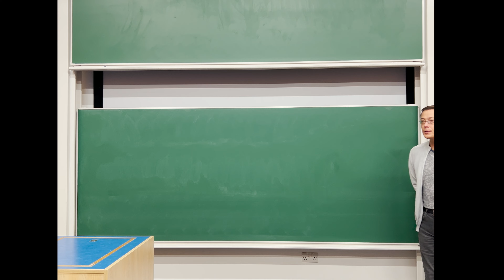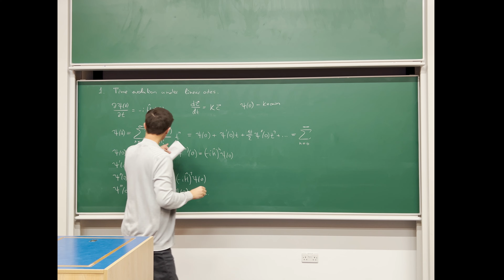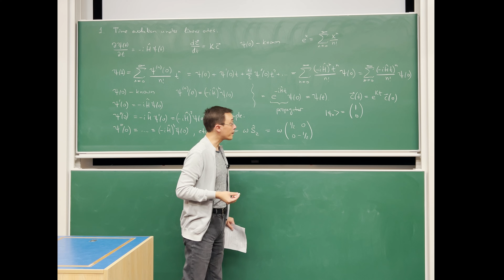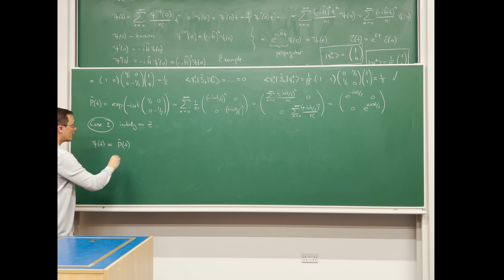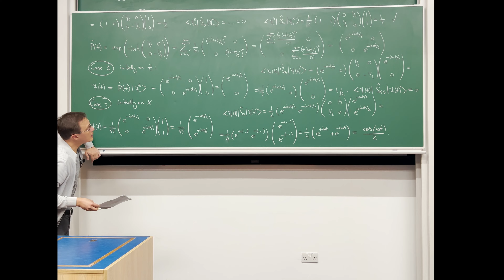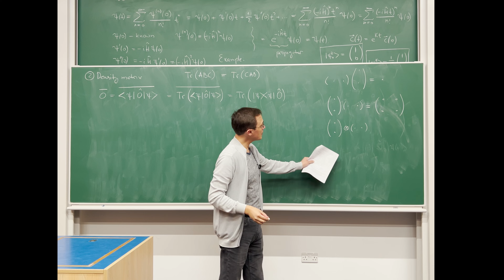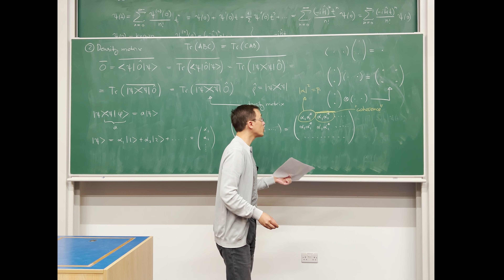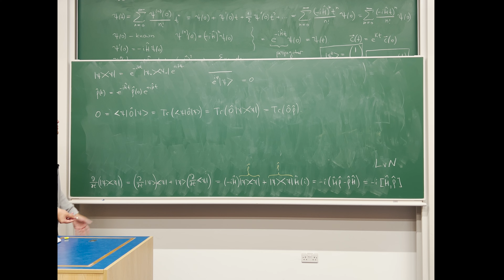Magnetic Resonance - Season 1, Episode 13 - Time domain quantum mechanics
Solving time-dependent Schrodinger equation. Matrix exponentials and propagators. Density operator and its physical meaning. Liouville - von Neumann equation.

This is a lecture from the undergraduate course taught to third year Chemistry students by Ilya Kuprov at the University of Southampton. Handout PDFs and links to other lectures are